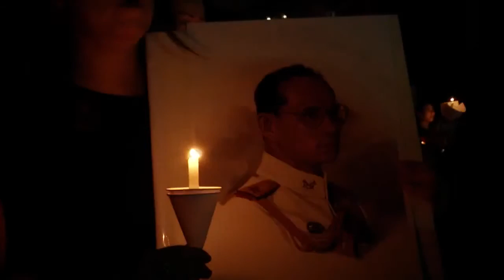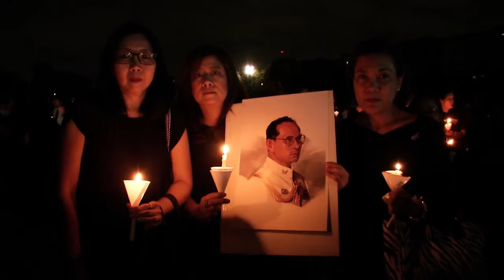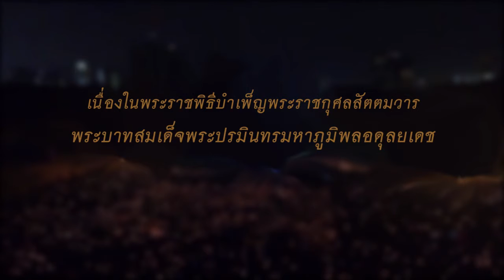บทเพลง รักในดวงใจนิรันดร์ 5 ธันวาคม 2559